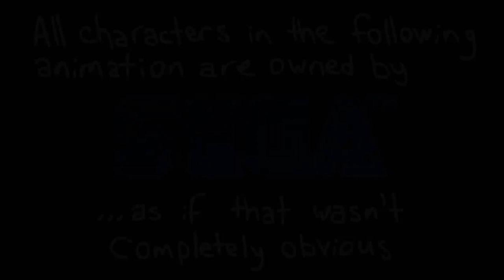Sonic Generations Plot (Fandub)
Video originally owned by Animatedjames
Didn't expect this to come, huh?

This video was in the process since November

Casting
Sonic/ Classic Sonic: @DarkCloudVA2
Tails: @YoshiTails13
Eggman: @cehussey

There might be Curses in this, but there censored so who cares